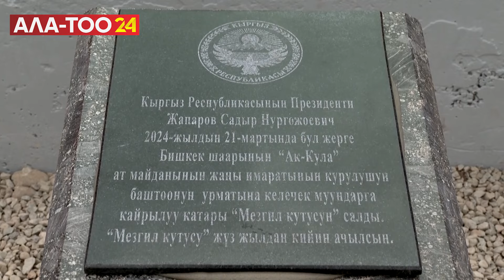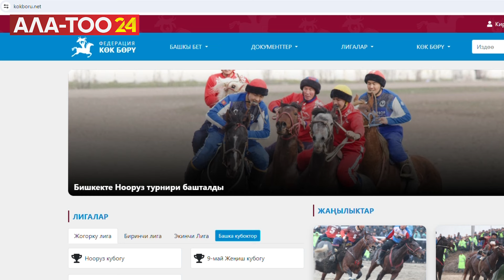Спортивные новости Кыргызстана и мировые новости | Время спорта | 24.03.2024